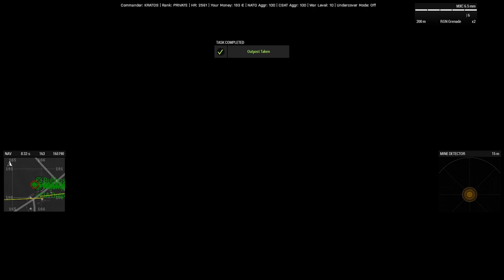Combined Arms | Altis Antistasi [Episode 6] | ArmA 3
Antistasi is a persistent cooperative guerilla warfare mission where you have to free the lands from occupying and invading forces.